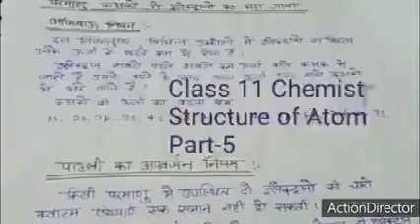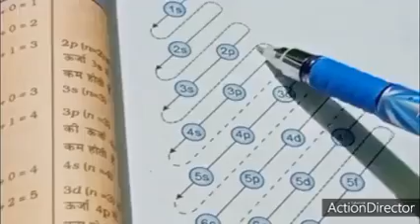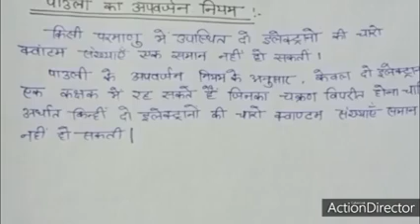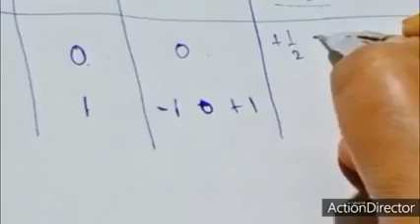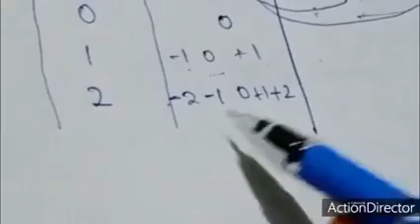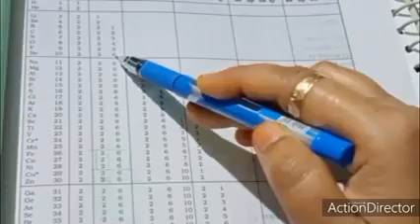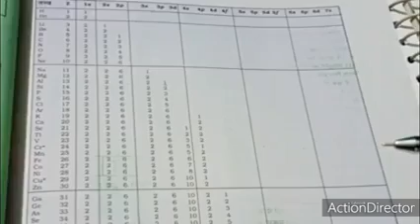Class 11 Chemistry Chapter 2